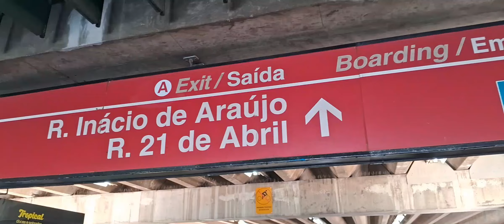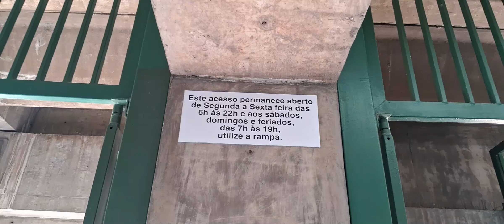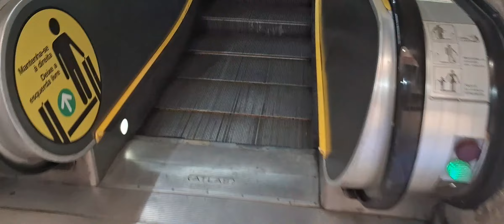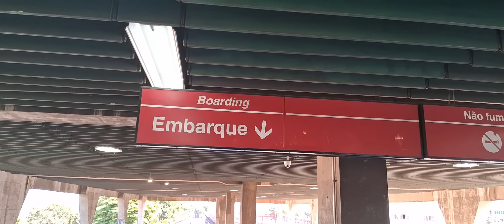Estação Bresser-Mooca - Linha 3-Vermelha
Explorando a estação Bresser-Mooca, linha 3-vermelha. Essa estação está localizada na região da zona leste da cidade e é administrada pelo governo do estado.
Venha comigo conhecer um pouco dessa estação.

Canal: TPM - TRENS PELO METRÔ

Se você gosta de trem, de metrô, ver a movimentação diária nas estações,
venha assistir os vídeos do canal. Tudo sobre as linhas amarela, verde, azul, vermelha, lilás, prata, via mobilidade e trens.
Tudo sobre os trens que movimentam a cidade de São Paulo.

tpm@trenstrilhos@metro#